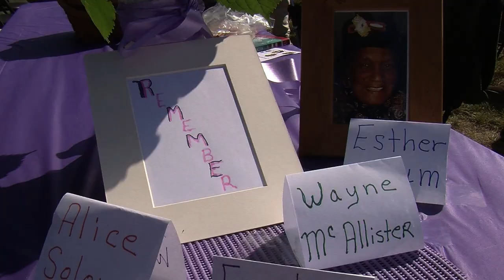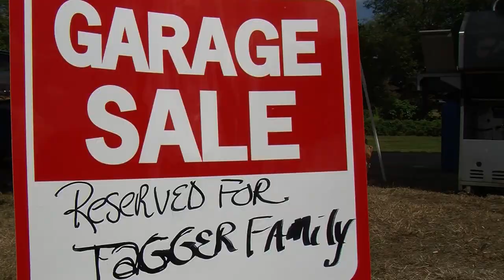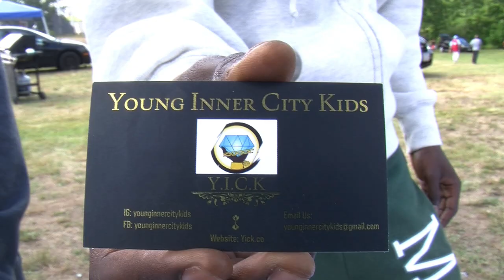Salisbury Park Reunion 9-9-17